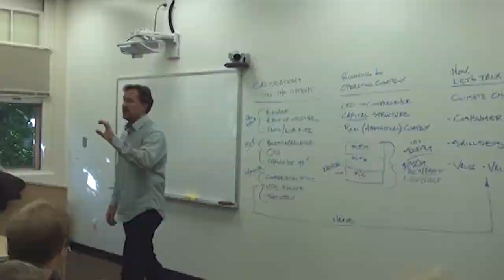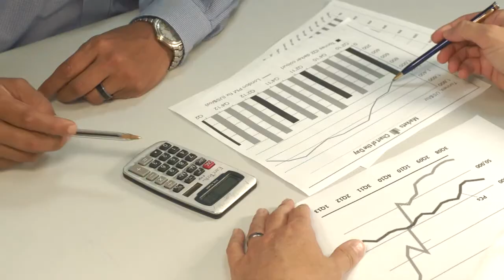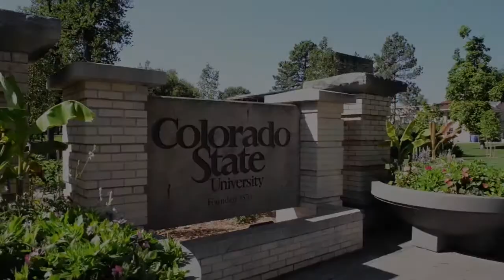Favorite courses & key deliverables of MTM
Presenting to the 2015 Master of Tourism Management cohort from Colorado State University.